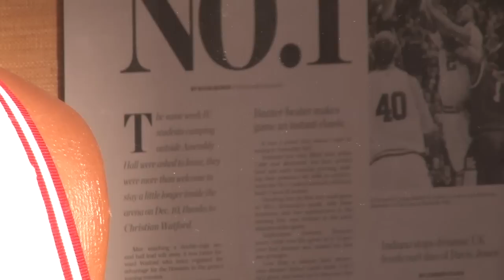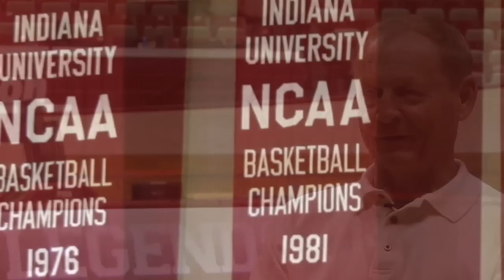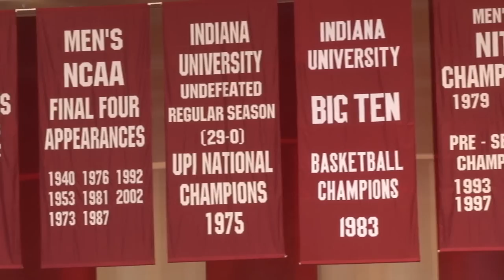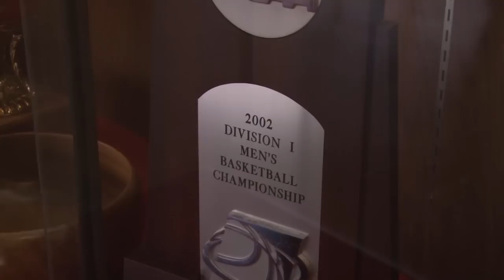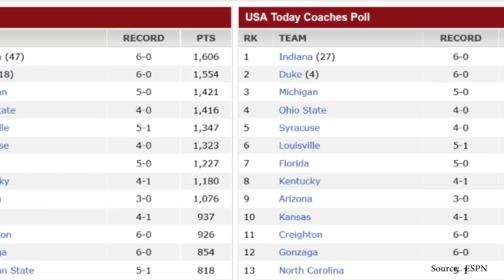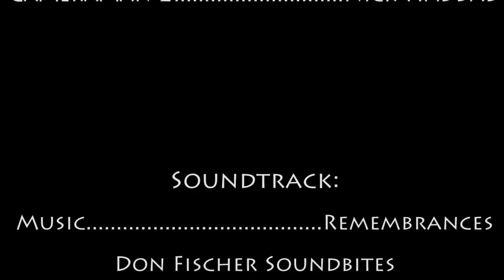Don Fischer: The Voice of Indiana Basketball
This video was an assignment for my T283 class. I had a chance to sit down with a true Indiana Basketball legend, Don Fischer. Listening to him has been a tradition in my family from parents to uncles to grandparents - it was a pleasure getting to sit down with him and discuss his tenure at Indiana Basketball and how the program has evolved over the years.